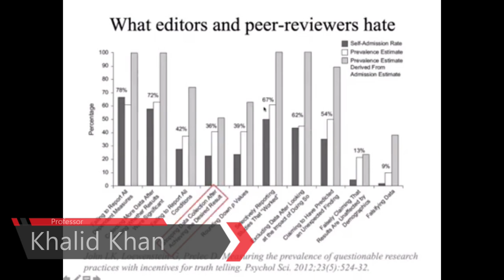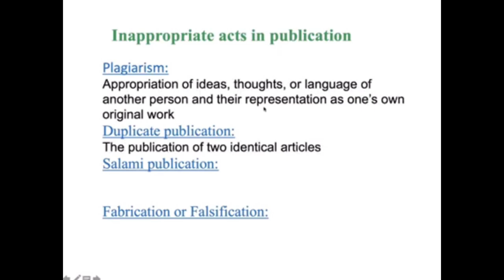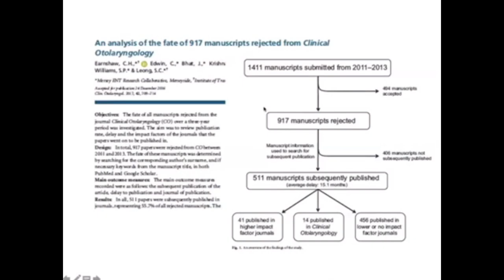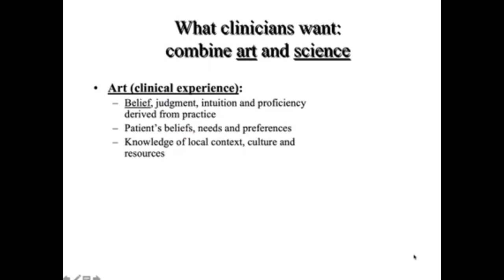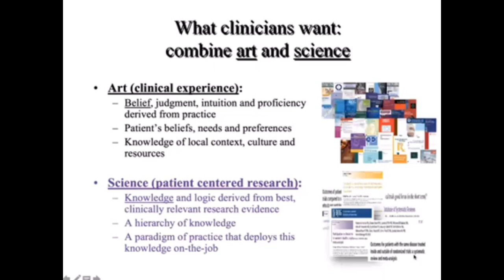What To Avoid In Manuscripts | Things To Avoid In Research Writing | Editorial Myths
Professor Khalid Khan, with 25 years of experience as an editor, including 6 years as chief editor, has evaluated over 10,000 manuscripts. His courses and webinars offer practical tips and tricks which would benefit researchers keen to get published.

For specific research writing courses and webinars with Professor Khalid Khan, check out the URL